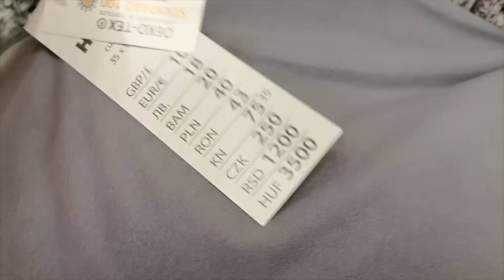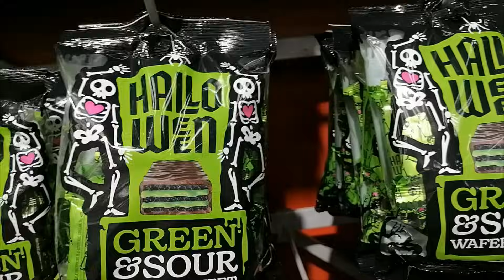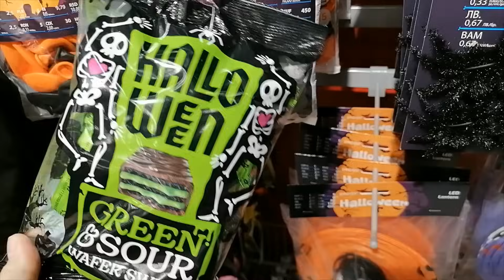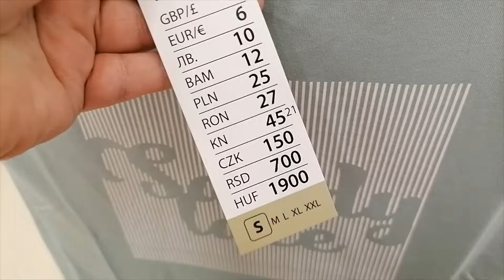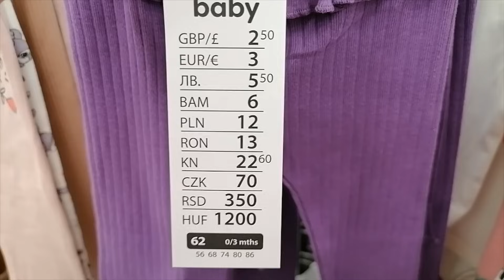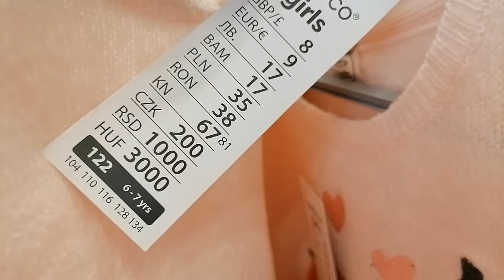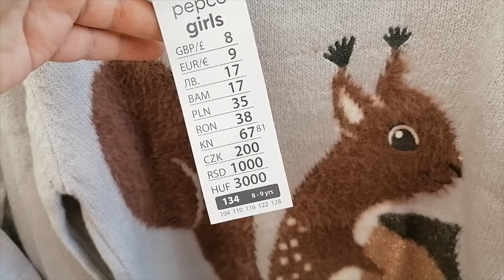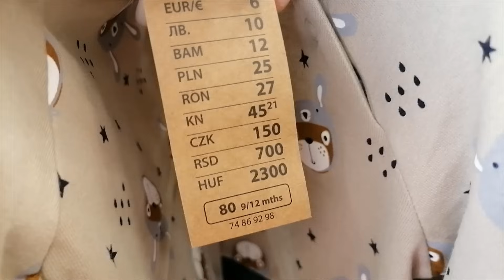PEPCO / TE BUTY NA JESIEŃ TO HIT !!! JESIENNE UBRANIA / DEKORACJE